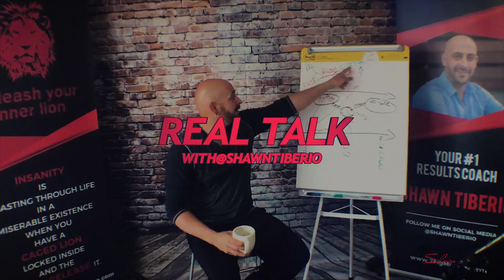To Be Successful In Business You Must Do These 7 Things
Every small business owner wants success. No one goes into business to be trapped and controlled worse than those days in your 9-5 job.

Yet why do some many small business owners feel stuck? They simply go day by day and never really get anywhere. These 7 success principles will ensure you are not just going through the motion in your business. Instead you will be creating the machine needed to build a true thriving business.

Download your Free copy of "How We Find $10-50K In Any Business"

Want the audio version of this? Follow The Show Tiberio Show on all the major podcast players

Get a copy of Shawn's book
Fortifying Your Mind